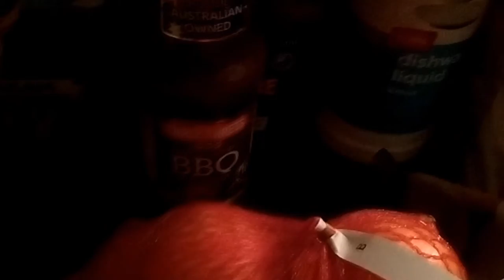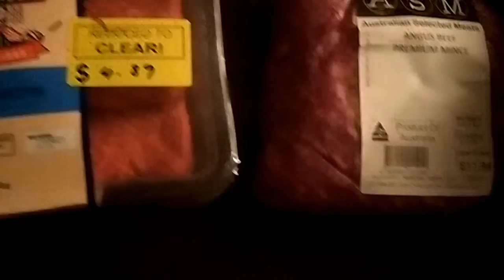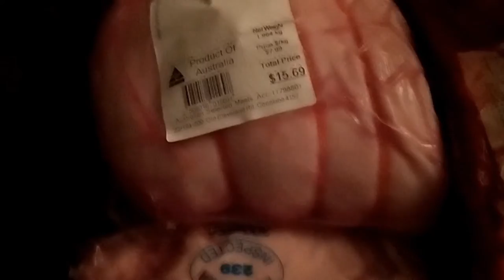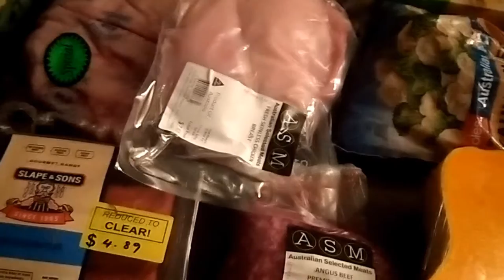Grocery Haul Video - Week beg 12 Apr 2021 $150/fortnight budget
This is the grocery haul video for the fortnight beginning 12 April 2021 and what I bought on my $150 per fortnight budget for my family of 2 adults and 2 teenage children.

I have gone totally against what I said last fortnight by shopping for meat at an independent butcher to save a few extra dollars. I did spend a little more than I would've liked at the butcher but the per kilo price was a lot cheaper than the supermarket and I have a lot of meat now to see us through for at least a month. Did I stick to my $150 per fortnight budget? Check out the video.